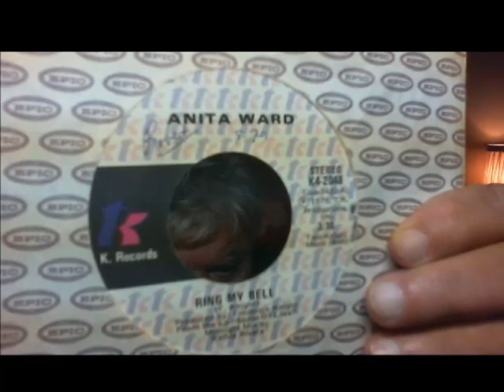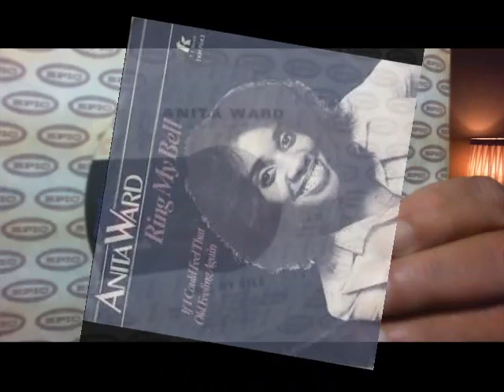Anita Ward, RING MY BELL